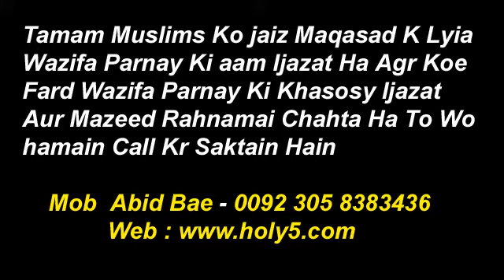Har Kisam Ki Bandish Ka Tor